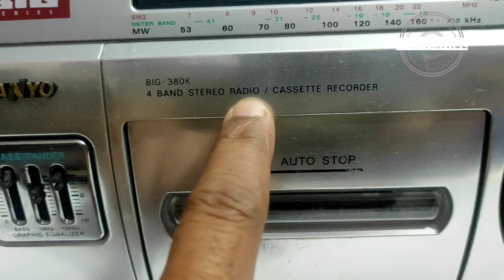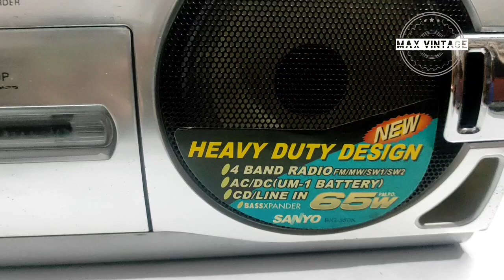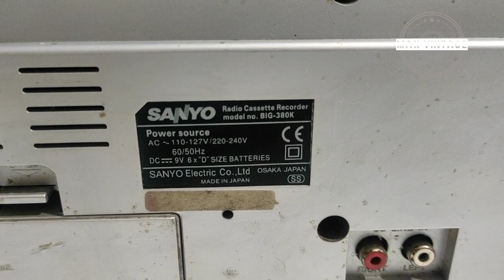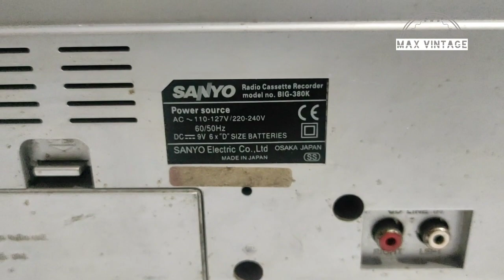sanyo boombox big-380k @maxvintage 😍🔥😍about in hindi(sold out to nepal)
sanyo boombox big-380k ‎@maxvintage  😍🔥😍about in hindi(for buy 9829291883)